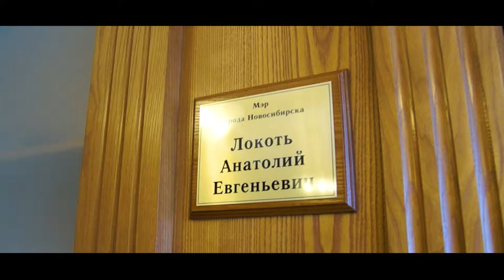День без автомобиля